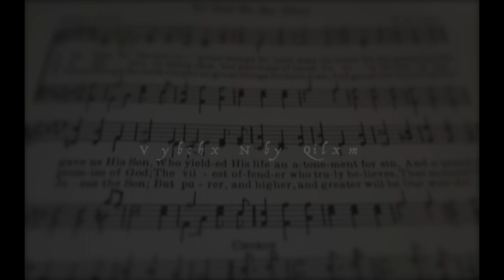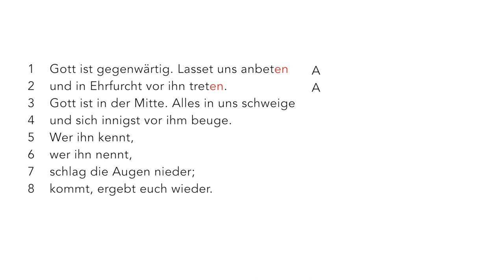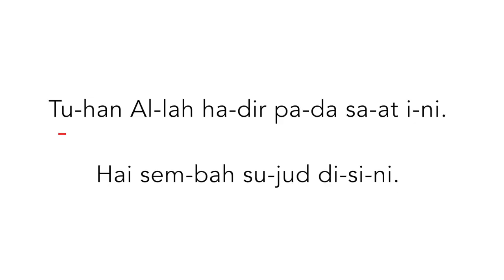BEHIND THE WORDS #15 -- KJ 17 Tuhan Allah Hadir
BEHIND THE WORDS #15 -- Ternyata KJ 17 Tuhan Allah Hadir (Gott ist gegenwärtig) yang sering kita nyanyikan memiliki cerita kontroversial pada zamannya, dan memiliki keunikan di dalam bentuk lagunya

Lirik : Gerhard Tersteegen (1729) terjemahan Yamuger 1983
Melodi : Joachim Neander (1680)

sumber gambar :
Wikipedia